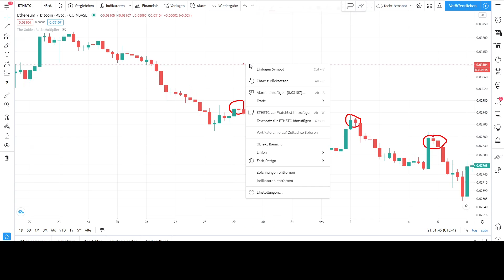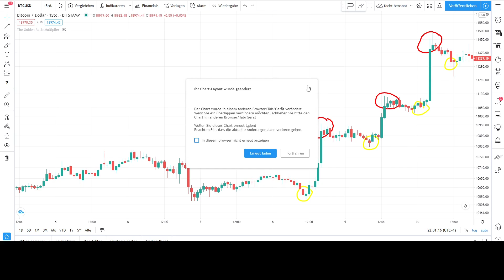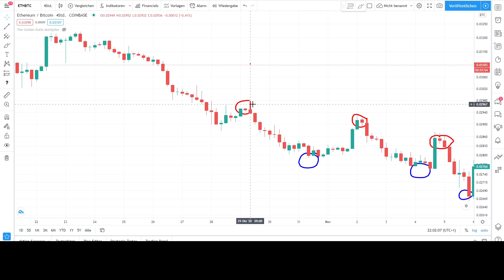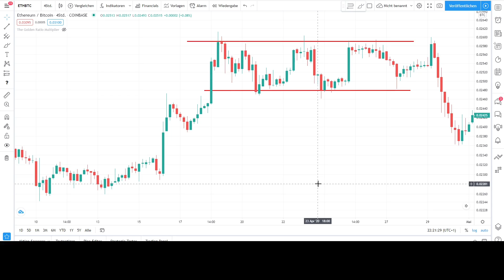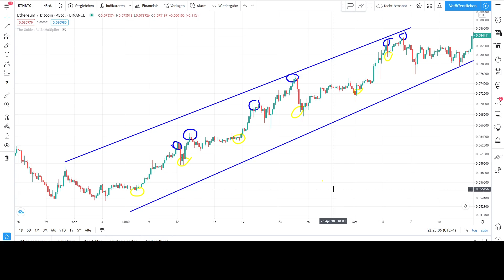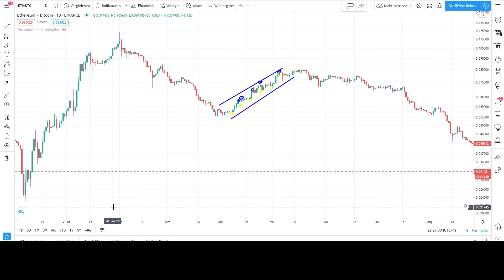Bitcoin : Traden lernen für Anfänger | Trend , Trendarten und Zeiteinheiten | Anfänger Kurs Teil 1